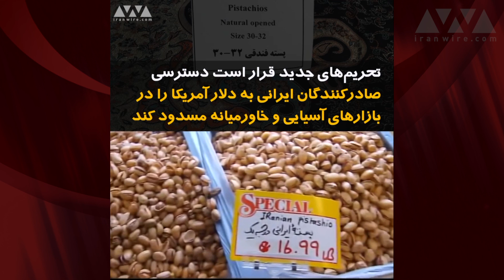قطع دسترسی ایران به معاملات با دلار یا طلا؛ گام بعدی تحریم‌های آمریکا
به نوشته روزنامه «وال‌ استریت جورنال»، ایالات متحده قصد دارد در گام بعدی تشدید تحریم‌‌ ها؛ دسترسی ایران به معاملات دلاری را دشوارتر کند. ظاهرا وزارت خزانه‌داری آمریکا در حال طراحی تحریم‌های جدید بر صادرات محصولات پتروشیمی و کالاهای غیر نفتی است. تحریم‌های جدید قرار است دسترسی صادر کنندگان ایرانی به دلار آمریکا را در بازارهای آسیایی و خاورمیانه مسدود کند. صادرات پتروشیمی دومین منبع درآمد ایران است و آمریکا قصد دارد علاوه بر آن مبادله پایاپای یا با طلا را نیز برای ایران دشوار کند. آمریکا در حال شناسایی شرکت‌های صوری ایران در سنگاپور، مالزی، هند، امارات، ارمنستان، ترکیه، عراق، آذربایجان، افغانستان و... است. مقام‌های جمهوری اسلامی نیز در ماه‌های اخیر بارها گفته‌اند آمریکا نخواهد توانست فروش محصولات نفتی ایران را به صفر برساند. این درحالی است که شکست سیاست‌های اقتصادی دولت و کاهش درآمد ملی در اثر تحریم‌ها، اقتصاد کشور را بحرانی کرده است. صندوق بین‌المللی به تازگی پول هشدار داد که تشدید تحریم‌های آمریکا علیه ایران می‌تواند به افزایش۵۰ درصدی نرخ تورم در ایران بیانجامد.